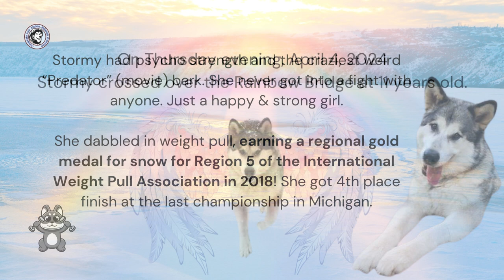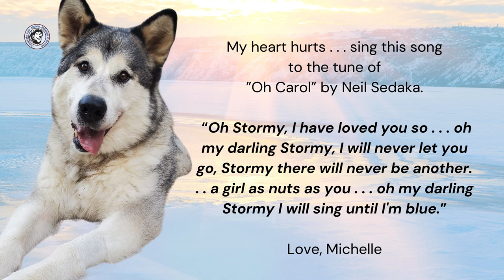Stormy 2024Apr4 Tribute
Frosty was 3 years old when an Amish puppy mill farmer was going to shoot her. Grace with Finding Shelter Animal Rescue rescued her and reached out to CHAAMP.

Angela, CHAAMP’s lead musher at the time coordinated with transport driver Mel Decima to meet John & Michelle. It was love at first sight. Frosty hauled herself over to John and threw herself at his feet for belly rubs.

STORMY’s new life began.

Stormy graduated from Basic Obedience (had to take it twice, LOL), Intermediate and Advance classes.

Stormy had psycho strength and the craziest weird “Predator” (movie) bark. She never got into a fight with anyone. Just a happy & strong girl.

Stormy dabbled in weight pull, earning a regional gold medal for snow for Region 5 of the International Weight Pull Association in 2018! She got 4th place finish at the last championship in Michigan.

On Thursday evening, April 4, 2024, Stormy crossed over the Rainbow Bridge at 11 years old.

My heart hurts . . . sing this song to the tune of ”Oh Carol” by Neil Sedaka. “Oh Stormy, I have loved you so . . . oh my darling Stormy, I will never let you go, Stormy there will never be another. . . a girl as nuts as you . . . oh my darling Stormy I will sing until I'm blue.”  Love, Michelle

CHAAMP sends our deepest condolences to Stormy's family and friends. She was truly loved. Run free with your silver harness and join the rest of your CHAAMP family somewhere over the Rainbow Bridge. You are sorely missed by your family.

Malamutes are family and their passing is heartbreaking. There is a hole left in our hearts and lives. With the occasional fur left behind and your scent, we feel your presence linger. Your memory will forever live until we meet again.